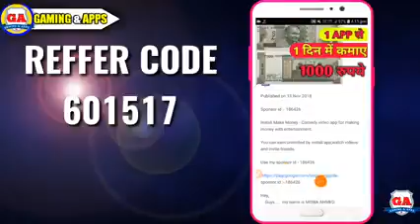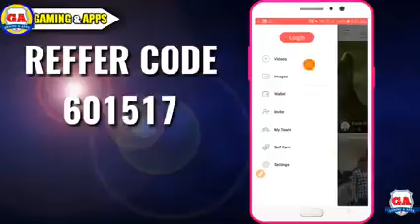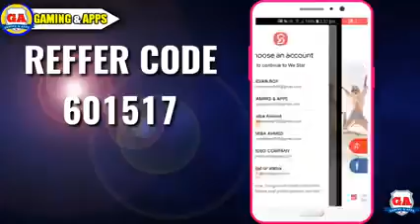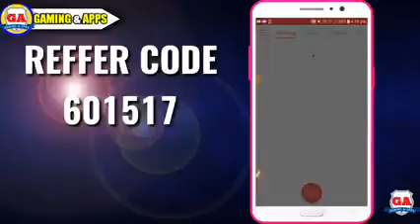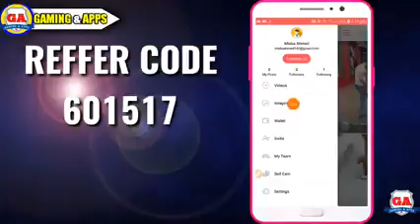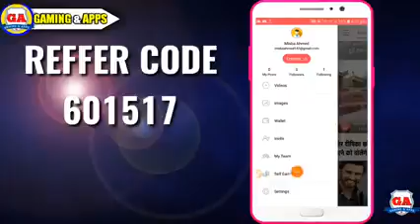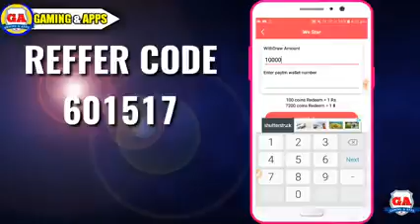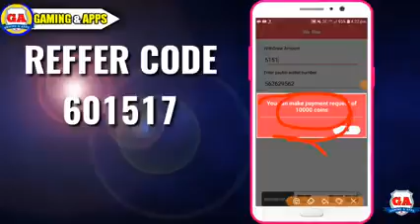Kaise paisa kamaye paisa kamane wala app paisa kamane ka nya tarika